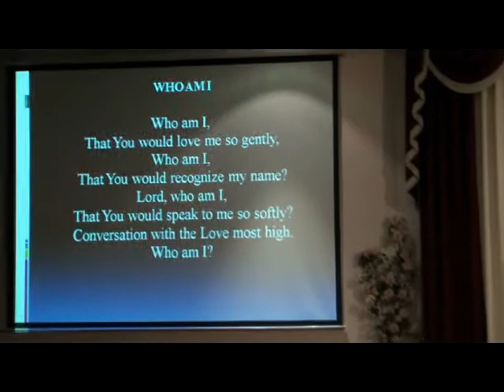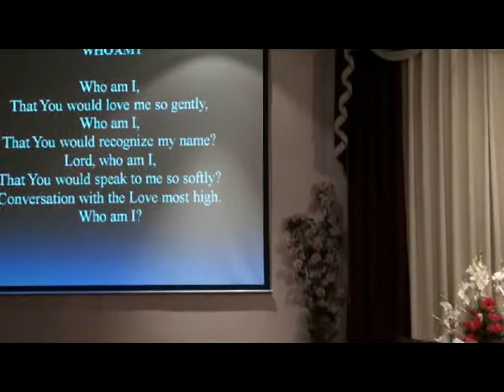Who Am I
by Priscilla Panmei